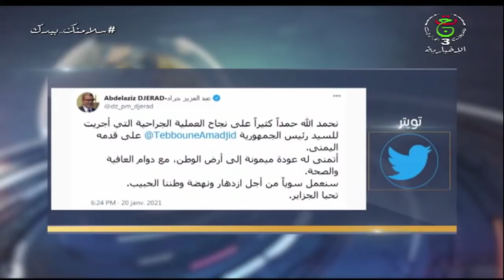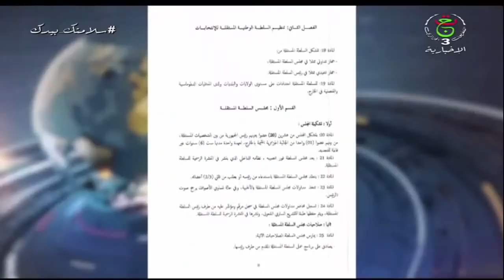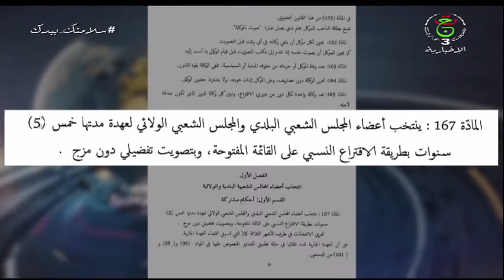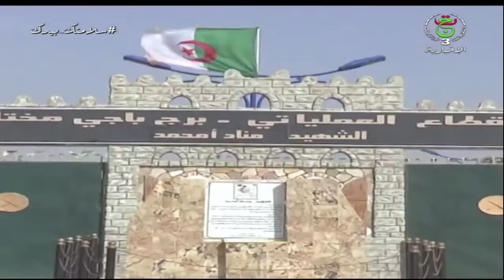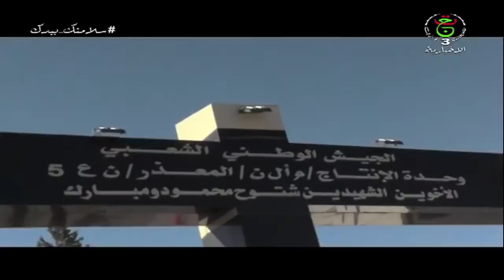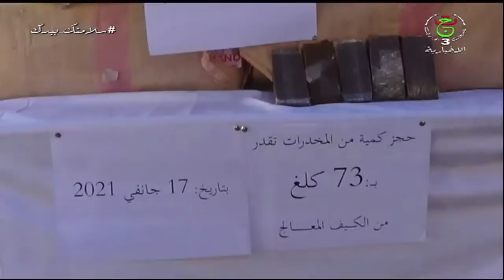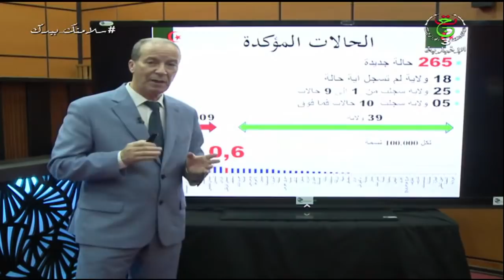.البث المباشر: أخبار منتصف الليل | الخميس 21 جانفي 2021